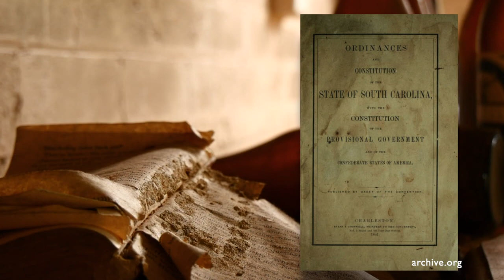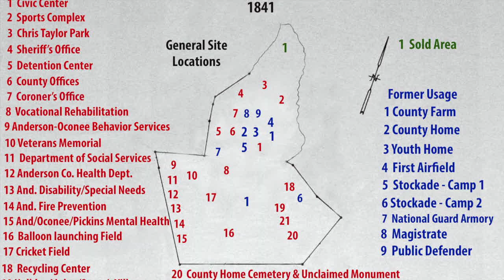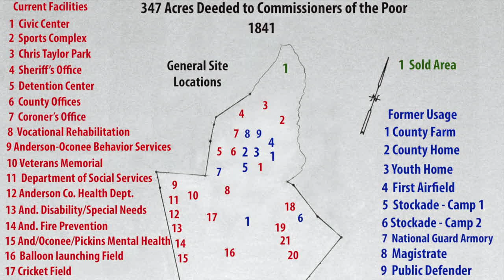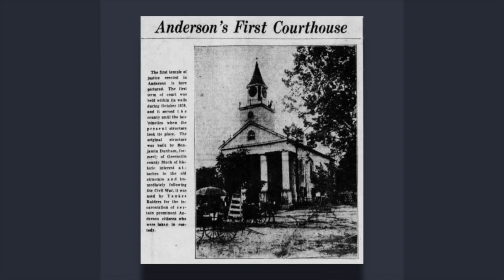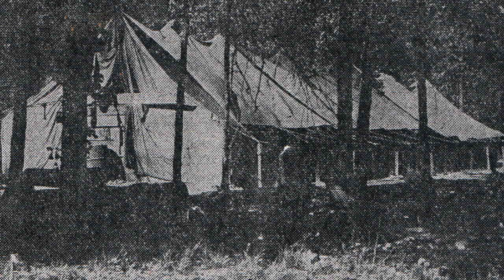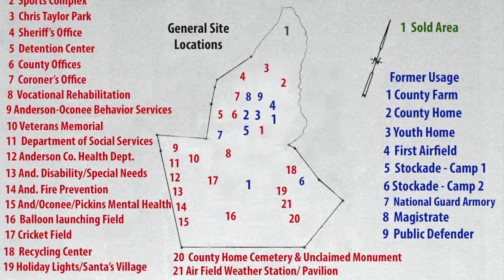History of Land Use at the Civic Center Area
Former mayor and author Rich Otter explains where the old jail was, detention center and how the 347 acres has evolved into what we enjoy today as the Civic Center, amphitheater, ball fields and more.